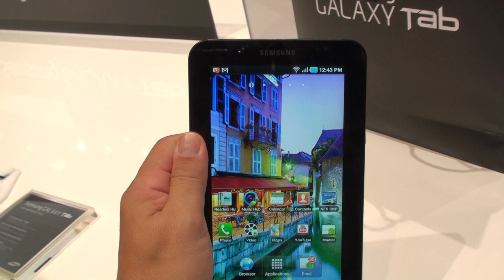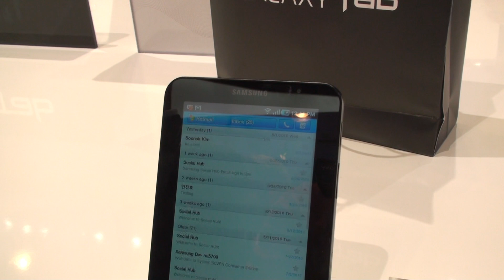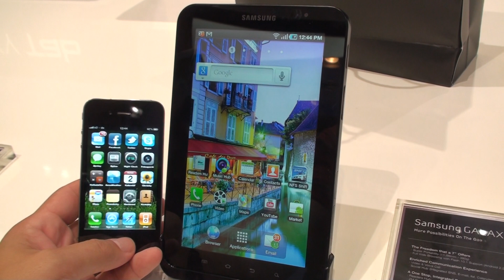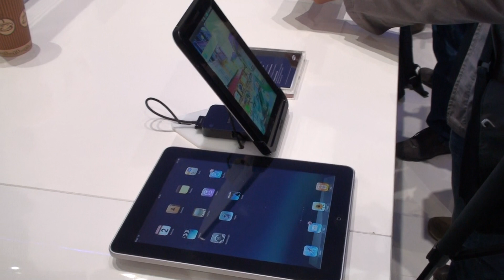Samsung Galaxy Tab na vlastní ruce